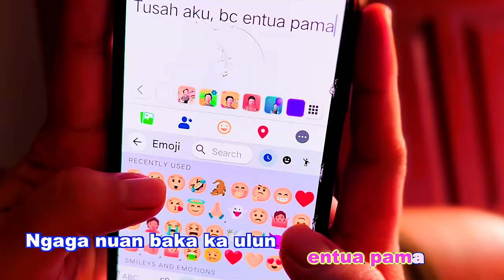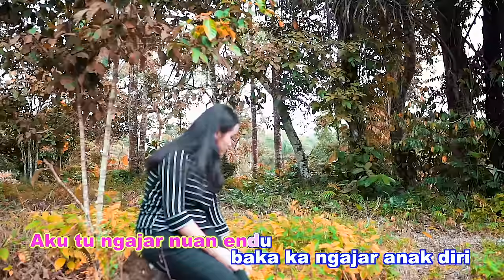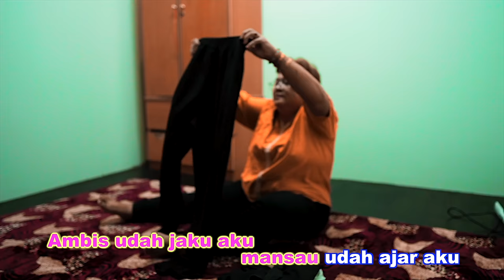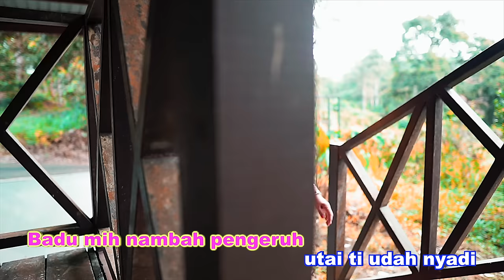DISINDIR MENANTU_EISNER NALA(OFFICIAL MUSIC VIDEO)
Leka : Winnie Anyan
Tiun : Oliver OCHSP
Music Arranger: Oliver OCHSP
Mixing & Mastering : OCHSP Studio
Guitarwork: Adrian Dios
Videographer: Putera Herry Esterzie Senin /Oliver OCHSP

 / ochsprecordl..  .

 / 29328..  .

Music in this video
Song      : DISINDIR MENANTU (OFFICIAL MUSIC VIDEO)
Artist     :  EISNER NALA
Category
Music